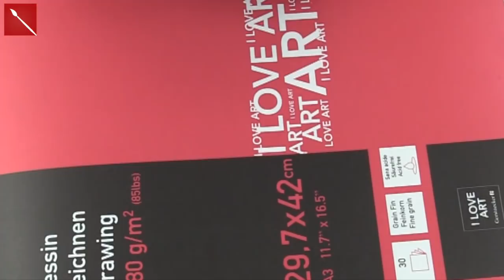Disegnamo con ART GRAF di Viarco : Il Fico d'India (Disegno) Arte per Te (Feat Mondo Artista)